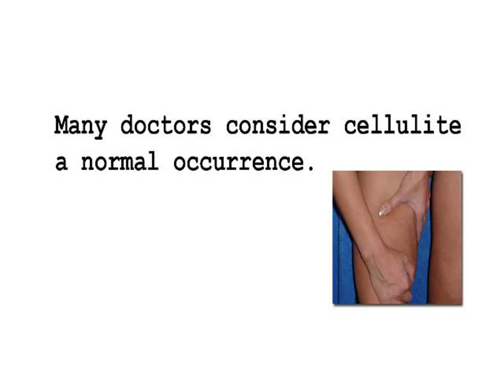Lose Cellulite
Cellulite is a condition for which cures are commonly sought. The lumpy, rippled skin which typically appears in the thighs and buttocks area known as cellulite is typically associated with a weight problem; however an individual need not be overweight to have cellulite. The condition is caused by water retention and circulatory problems that may resulted from a variety of factors including hormones.

Stretch marks are  occurrences that tend to affect men and women alike. So, don't think it's only a female's problem. It's not. But thankfully there are now solutions to stretch marks that work.

INCOMING SEARCH TERMS:
cellulite treatment edmonton - cellulite disease - thermage cellulite treatment - cellulite treatment procedure - cellulite on legs - removing cellulite - cellulite product reviews - cellulite reduction machine - combat cellulite